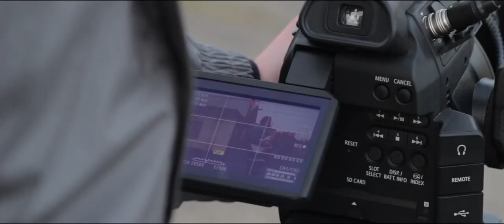Mammoths Music Video - Behind The Scenes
Earlier this year, Moral Panics shot their music video for their new upcoming single 'Mammoths'.

Here is the behind the scenes video for the day.

Shot by the incredibly talented Harry Fisher.